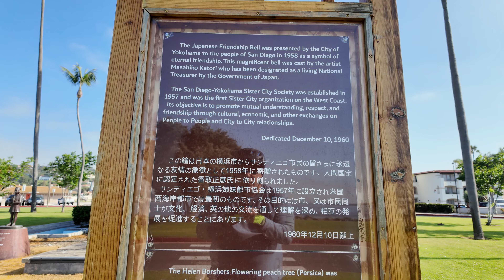Elliptigo Jun 22 2024 - Two Island Tour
The nation is gripped in a heat wave so I went to the coast!